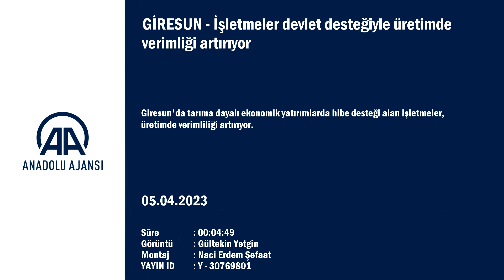Giresun'da işletmeler devlet desteğiyle üretimde verimliliği artırıyor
Giresun'da tarıma dayalı ekonomik yatırımlarda hibe desteği alan işletmeler, üretimde verimliliği artırıyor.

Tarım ve Orman Bakanlığınca uygulanan Kırsal Kalkınma Destekleri Programı (KKDP) kapsamında yüzde 50 hibe verilerek tarıma dayalı ekonomik yatırımlar desteklenmeye devam ediyor.

Bu kapsamda Giresun  Tarım ve Orman Müdürlüğünce kentte son iki yıl içerisinde bitkisel ürünlerin işlenmesi, kurutulması, dondurulması, paketlenmesi, depolanması ve yenilenebilir enerji kaynakları kullanımına yönelik yatırımlar için 10 işletmenin projesine hibe verildi.

Toplam yatırım tutarı 16 milyon 380 bin 767 lira olan söz konusu tarımsal yatırımlar için 8 milyon 190 bin 383 lira hibe ödemesi gerçekleştirildi.

Yine aynı program kapsamında 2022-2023 başvuru döneminde yatırımcılar tarafından yatırım tutarı 112,1 milyon lira olan 35 proje sunuldu. Ayrıca KKDP A-İş Planı (makine ve ekipman alımlarının desteklenmesi) kapsamında yatırım tutarı toplamı 31,4 milyon lira olan 1473 proje başvurusu gerçekleştirildi.

Kontrolleri yapılan projeler, nihai onay ve bütçe tahsisi için Tarım ve Orman Bakanlığına sunuldu.

- "Devlet destekleriyle çok hızlı yol aldık"

Tirebolu'daki işletmesine hibe desteği ile makine alan Halil İbrahim Paltun, AA muhabirine, daha önce kabuklu fındık tedarikçiliği yaptıklarını söyledi.

Fındık kırma fabrikası kiralayarak 2013'te bu işe adım attıklarını belirten Paltun, 2014 yılında kendi işletmelerinde faaliyete devam ettiklerini kaydetti.

Paltun, üretimde kaliteyi artırmak için yaptıkları araştırmalar sonucu, hibe desteğiyle İngiltere'den renk ayırıcı makine, yurt içinden de paketleme ve vakumlama makineleri aldıklarını ifade etti.

Tarım ve Orman Müdürlüğü yetkililerinin hibe destekleri konusunda denetlemelerde bulunduğunu belirten Paltun, "Kırsal kalkınma hibeleri bizi sadece o elektronik makinelerle buluşturmadı, aynı zamanda bizi biraz da disipline etti, denetlemeler arttı, bizi daha iyi yönlendirdiler." dedi.

Aldıkları makinenin fındığın adeta tomografisini çektiğini dile getiren Paltun, "İçerisindeki çürükleri de ayıklıyor. Türkiye'nin ünlü firmaları bizden fındık almaya başladı. Çok daha kaliteli ürün ortaya çıkınca bizi tercih ettiler, biz dört kademe ileri gittik. Toplamda da 60 kişiye istihdam sağlıyoruz." diye konuştu.

Paltun, devletin desteğini arkalarında görmenin kendilerine güç verdiğini vurgulayarak, "Diyelim ki 100 birim paranız var, bunu tamamen makineye verdiğinizde sermayede güçlük çekersiniz. Devletin desteğini arkanızda gördüğünüz zaman daha değişik ürünler ortaya çıkarmaya yöneliyorsunuz." ifadelerini kullandı.

Devlet desteğinin önemine işaret eden Paltun, sözlerini şöyle sürdürdü:

"Finansı iyi kullanıp devlet destekleriyle çok hızlı yol aldık. Bu konuda gerçekten devletin desteklerinin veya fonların arkamızda olduğunu bilmek bize güç veriyor. Şu anda bile proje yapıyoruz, fındığı direkt satmaktansa portakal aromalı, çilek aromalı ezmelerimiz çıkacak inşallah. Bu arada TÜBİTAK ile de çalışma halindeyiz."

- "1,5 milyon liralık yatırımda 750 bin lira hibe aldık"

Tirebolu ilçesinde çay firması sahibi Murat Yıldırım da günlük 115 ton yaş çay işleme kapasitesine sahip olduklarını söyledi.

1993 yılından bu yana yatırım yaparak büyüdüklerini kaydeden Yıldırım, 2 yıl önce de Tarım ve Orman Bakanlığının desteklerinden yararlandıklarını belirtti.

Yıldırım, çay imalatını modernize etmek, insan gücünü daha aza indirmek, makineyle otomasyona geçmek ve kaliteyi artırmak üzere destek aldıklarını ifade ederek, şunları kaydetti:

"1,5 milyon liralık yatırımda 750 bin lira hibe aldık. Soldurma ünitelerini yeniledik, yaş çay kıvırma makinelerini değiştirerek daha modern hale getirdik. Tam otomatik paketleme makinesini kurduk. Önceki dönemlerde bazı aşamalarını kontrol edemiyorduk ama bu sistemleri tamamlayınca kalitenin standart hale gelmesini sağladı."